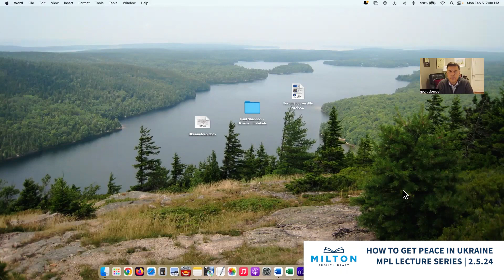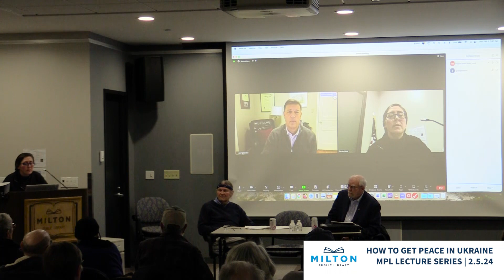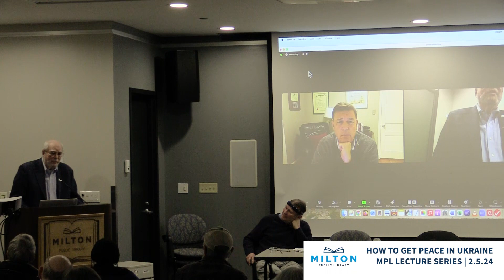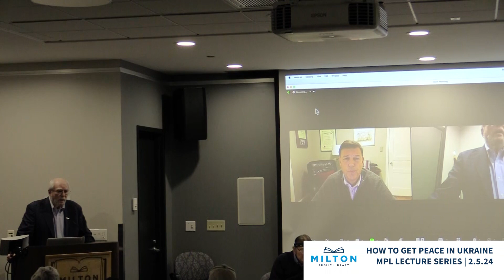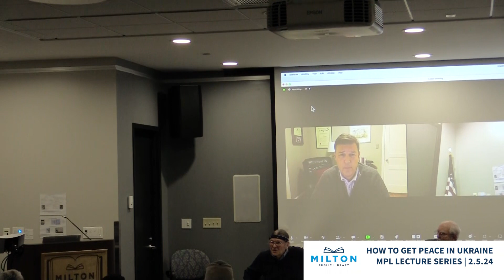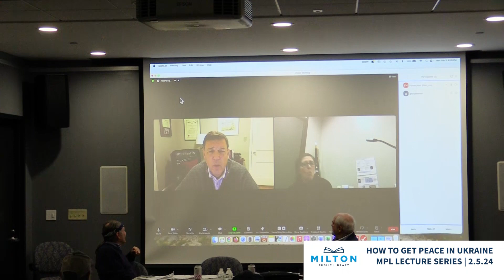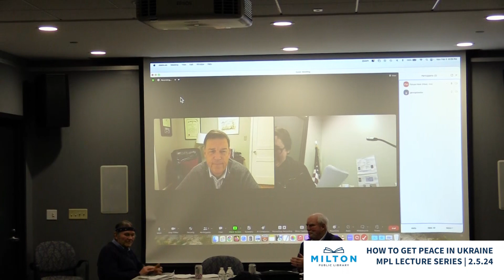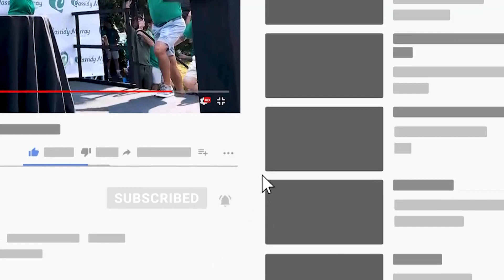Milton Public Library Lecture Series: How To Get Peace in Ukraine - February 5th, 2024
Milton, MA